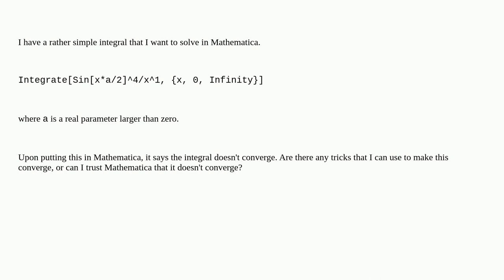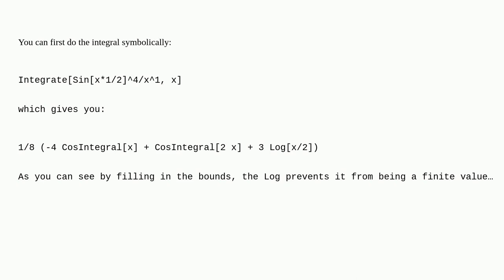Mathematica: Why does this integral not converge?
Why does this integral not converge?

A special thanks goes out to the awesome community

  calculus-and-analysis